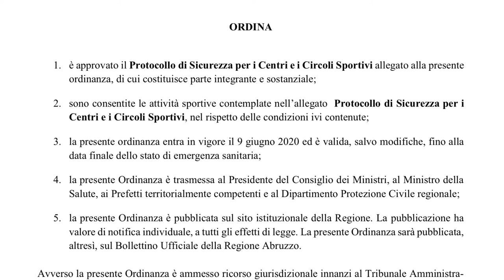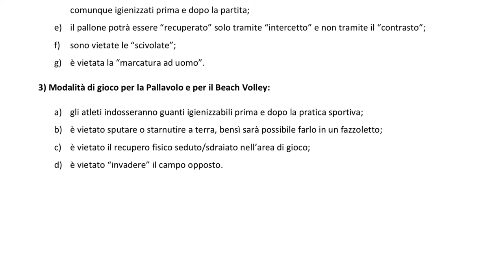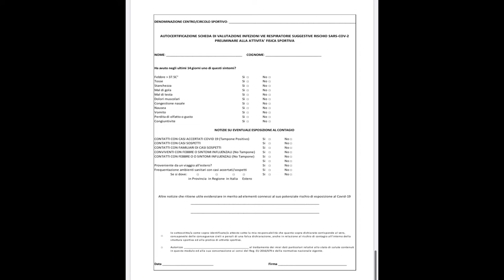Sport. In campo senza contrasti e con l’autocertificazione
Il presidente della Regione Abruzzo Marco Marsilio firmato ieri l’ordinanza con cui approva il protocollo per i centri e i circoli sportivi. Fanno discutere però le modalità con le quali tornare a praticare l’attività di base